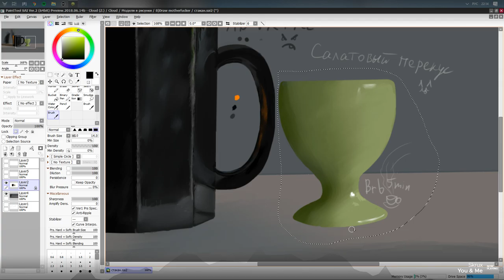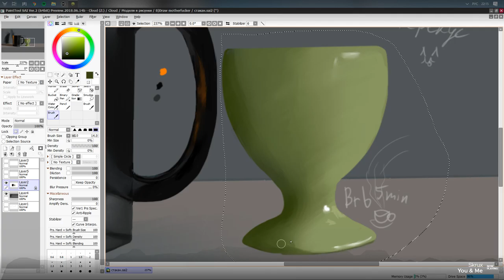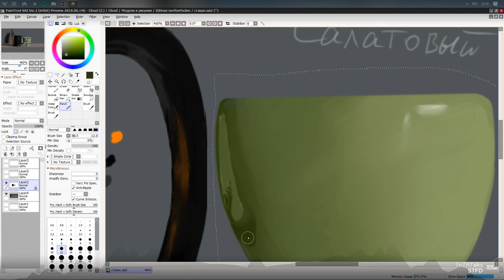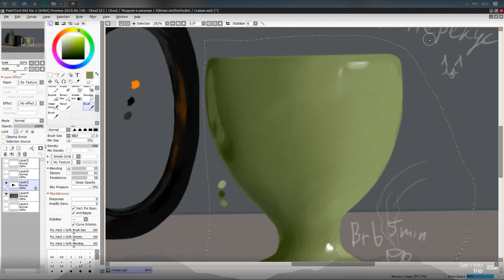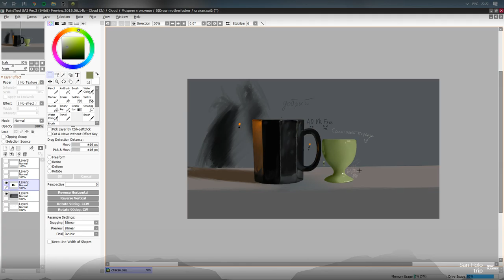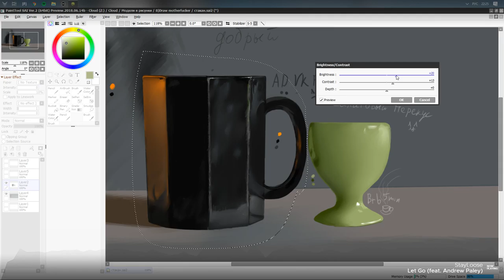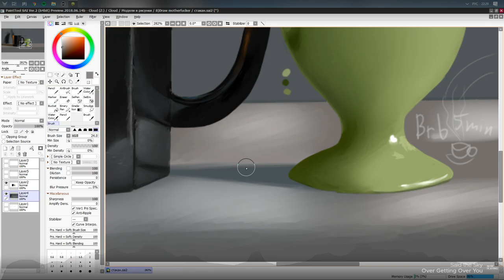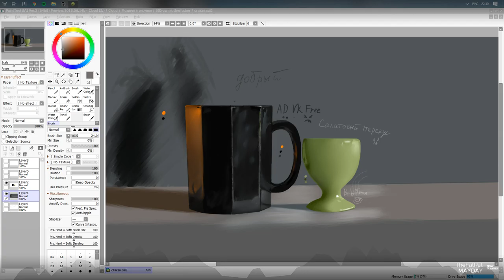Learning to draw